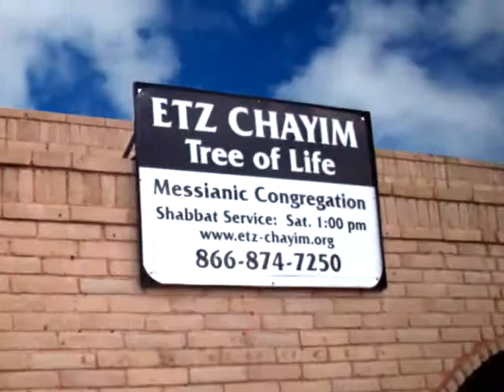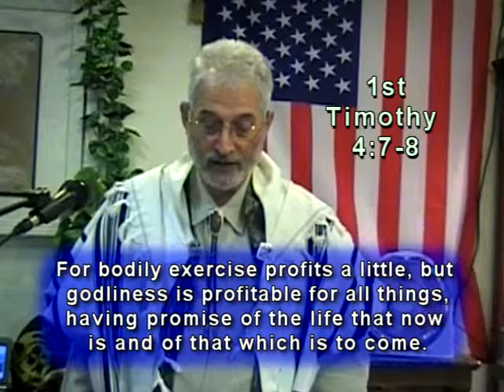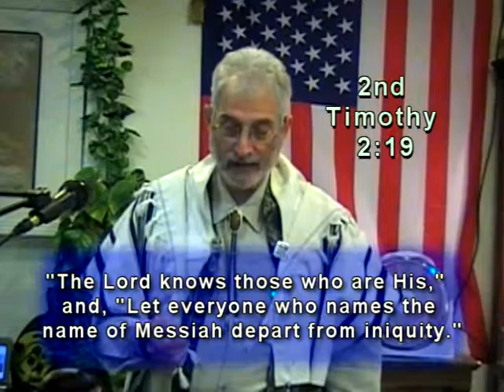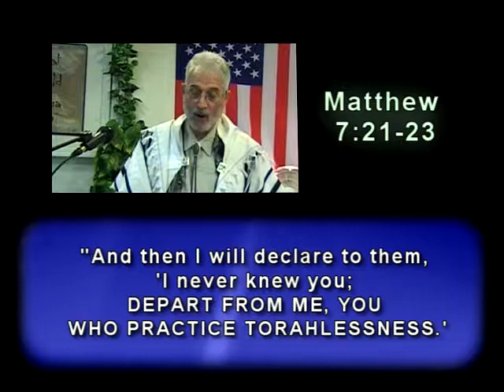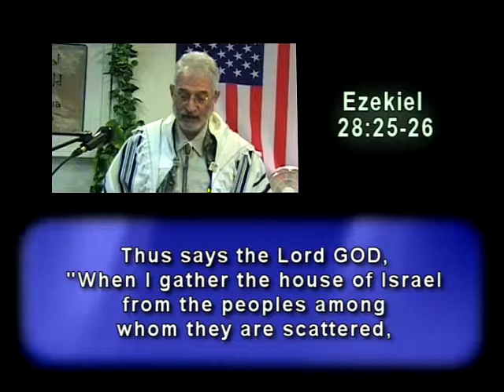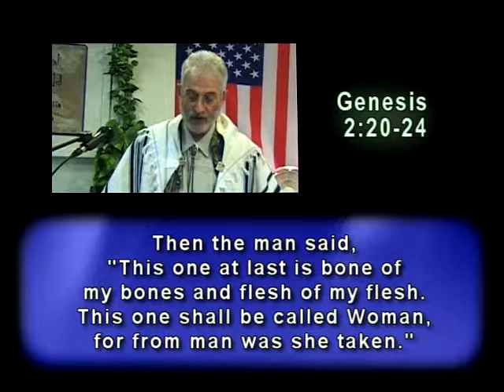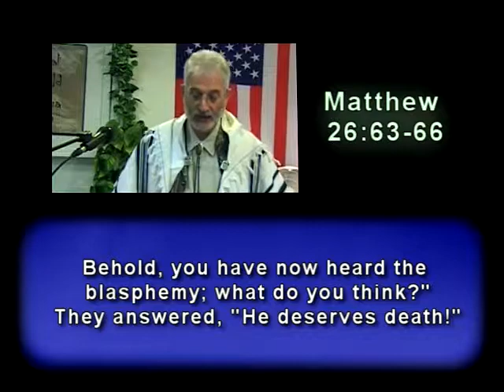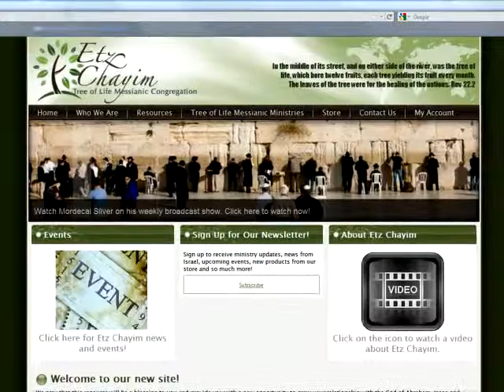Va'Era : Torah Portion with Rabbi Mordecai Silver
Rabbi Mordecai Silver, of Etz Chayim (Tree of Life) Congregation, gives insights into the weekly Torah portion: VaEra